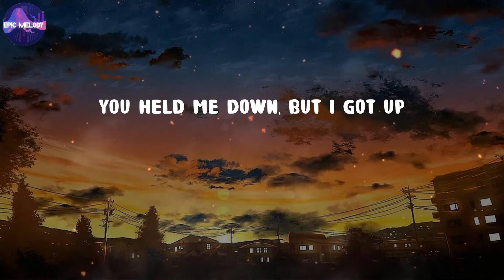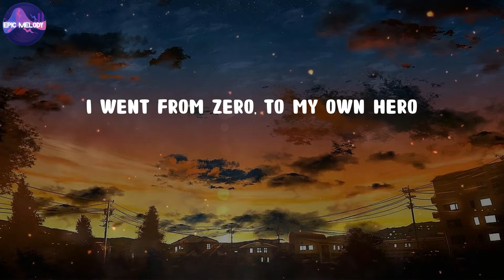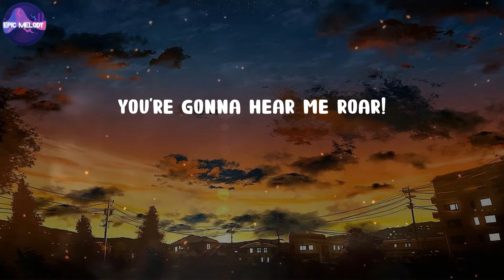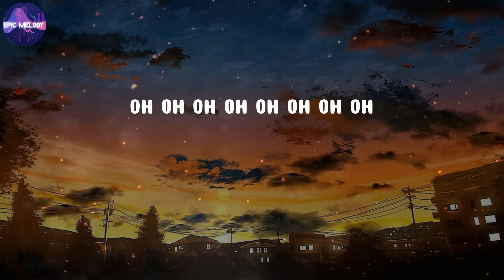Katy Perry - Roar (Lyrics)